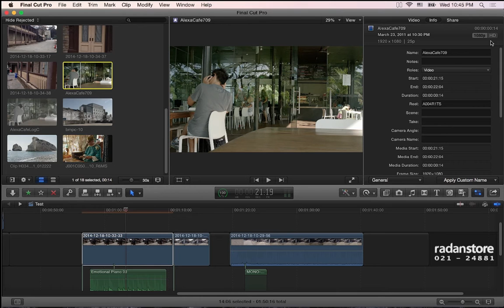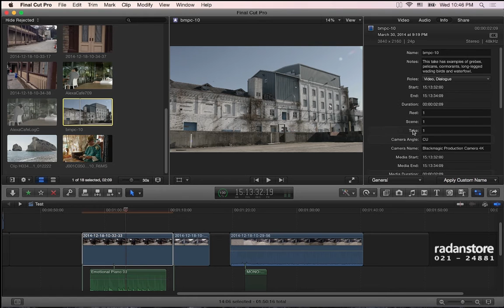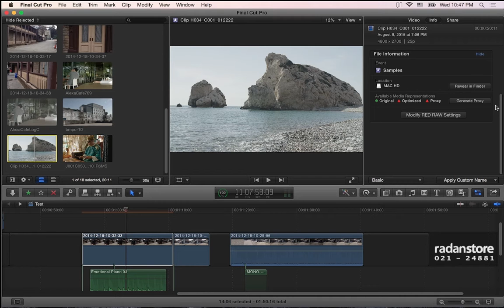32. FCPX - Info - Persian